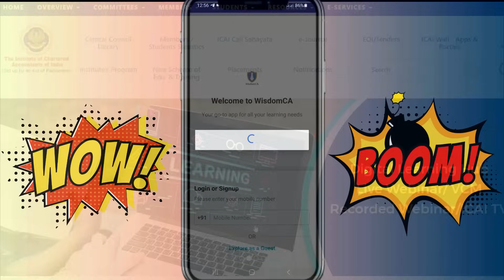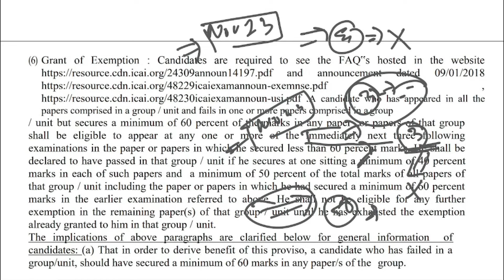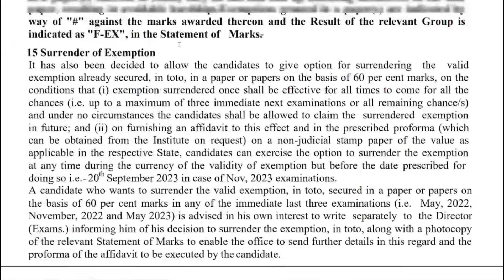Exemption Rules for Nov 2023 CA Exams || Is there any Change in Nov 2023 Exemption Rules?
🎓 Explore Attracting Offers on Courses at WisdomCA! 🎓

📱 Solve MCQ's on the Go! 📱

Best regards,
Ravindra Ojha

Are you preparing for the November 2023 CA Exam? 📚 Understanding the ICAI exemption rules is crucial for your success. In this comprehensive video, we delve into the latest exemption rules set by the Institute of Chartered Accountants of India (ICAI) for the upcoming CA exams in November 2023.

🔍 Our expert guide breaks down the exemption criteria, eligibility requirements, and essential updates you need to know. Whether you're a CA aspirant or a student pursuing the Chartered Accountancy path, staying informed about these rules can greatly impact your exam strategy and results.

Key Points Covered:
✅ Overview of ICAI Exemption Rules
✅ Eligibility Criteria for Exemptions
✅ Changes and Updates for November 2023 CA Exam
✅ Q&A Session: Your Exemption-related Questions Answered

Don't miss out on this valuable information that can make a significant difference in your CA Exam journey. Let's conquer the November 2023 CA Exam together! 🚀

Stay informed, stay empowered, and together let's navigate the ever-evolving accounting landscape.

We value your feedback and strive to provide you with the best resources and updates.